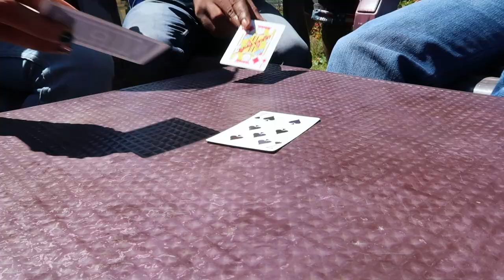STUNTS IN FREEZING COLD | Russell Motha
I make Random Vlogs about my experiences and stuff I find interesting.